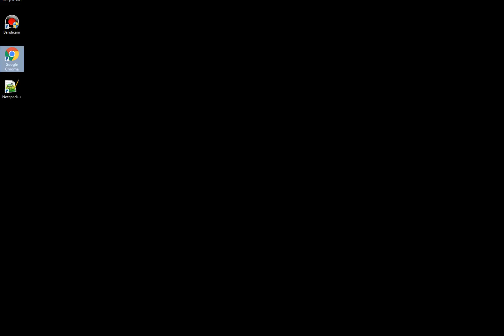Raw Room Two Recording 2017-03-30 08-41-35-625